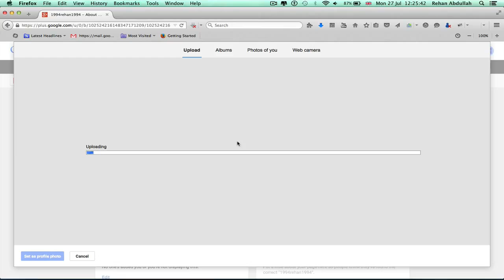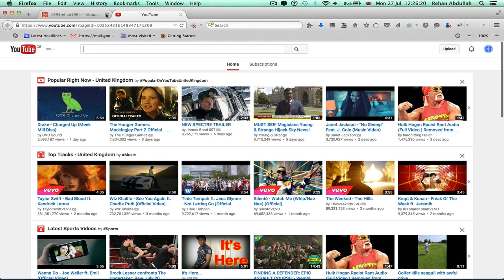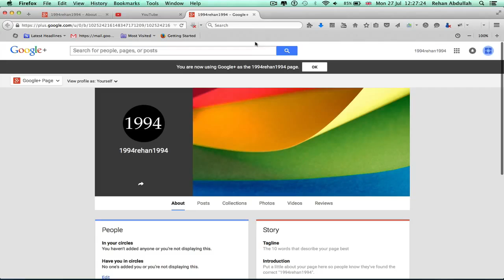How to ADD a Channel Icon to Your YouTube Account - Basic Tutorial | New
How to Add a Channel Icon to Your YouTube Account | New